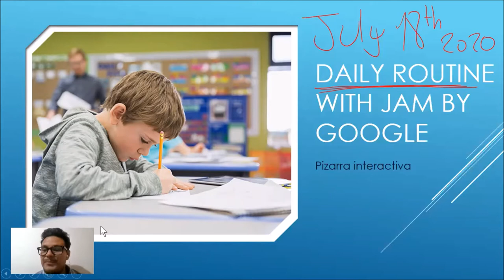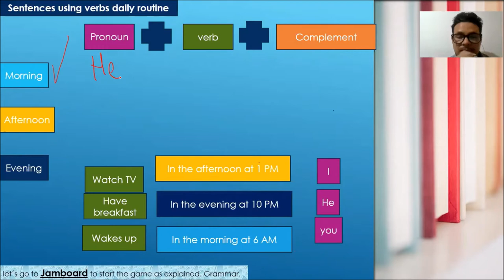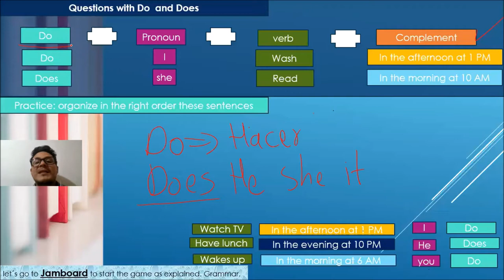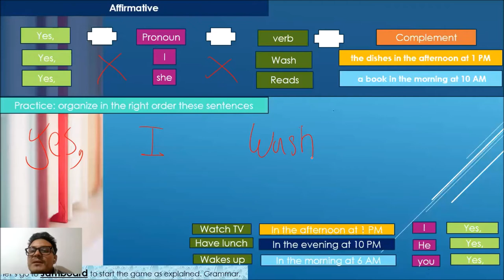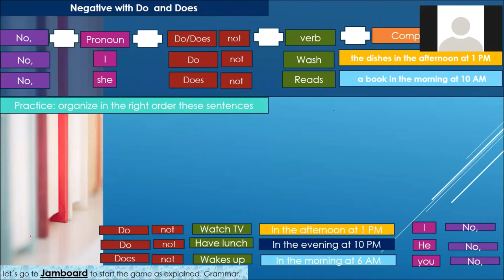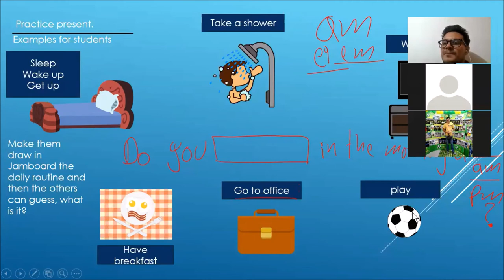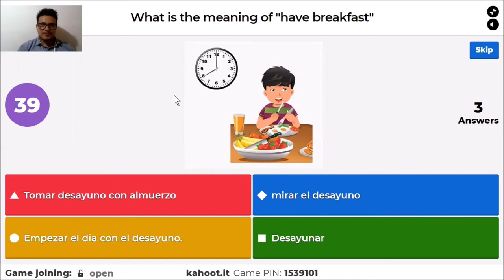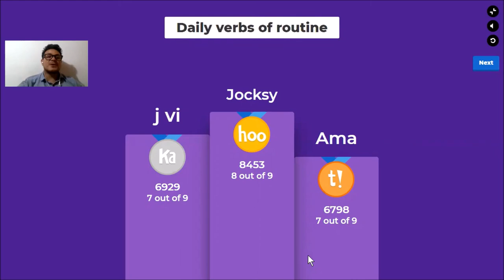Daily Routine Lesson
Quiz 1 interactivo para que practiquen lo aprendido.